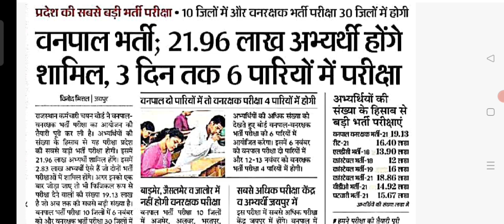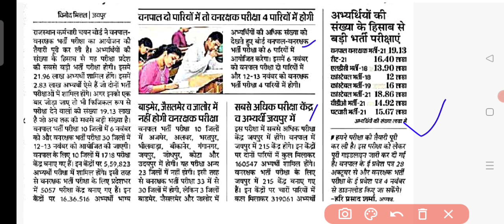राजस्थान वनपाल/वनरक्षक एडमिट कार्ड जारी 2022/Rajasthan Vanpal/Forest Guard Admit Card Download 2022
vanpal vanrakshak syllabus 2022,
forest guard syllabus 2022,
vanpal syllabus 2022,
वनपाल वनरक्षक 2022 सिलेबस,
forest guard classes 2022,
forest guard model paper,
वनरक्षक 2022 Best Book,
vanpal online classes 2022,
vanrakshak online classes 2022,
vanpal live classes,